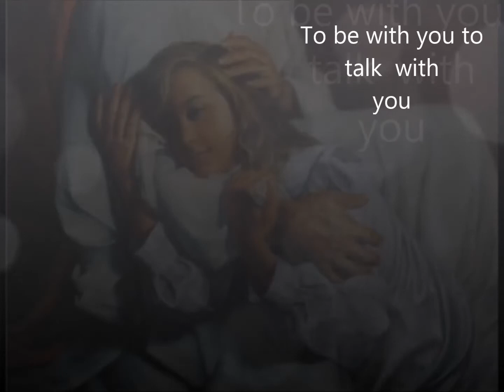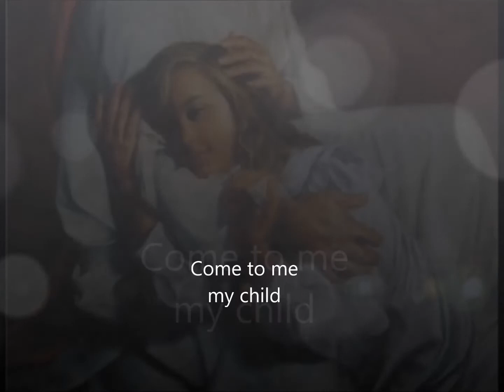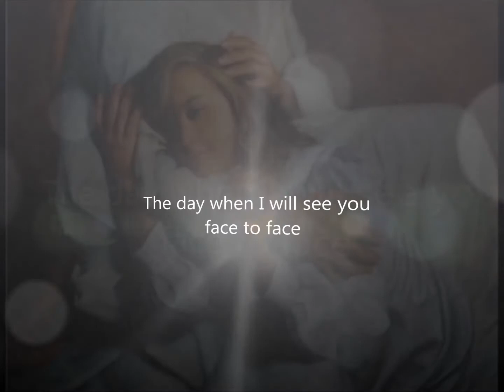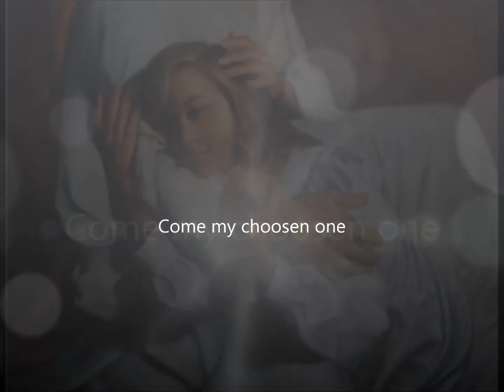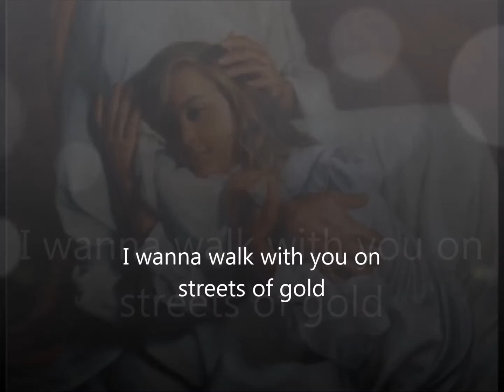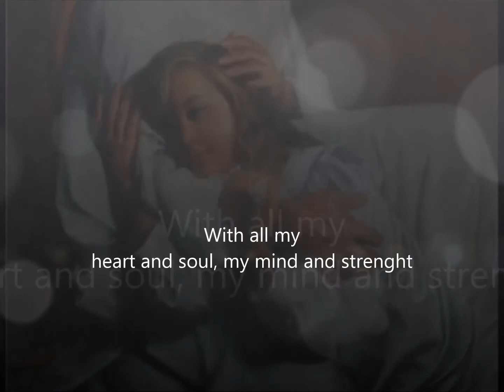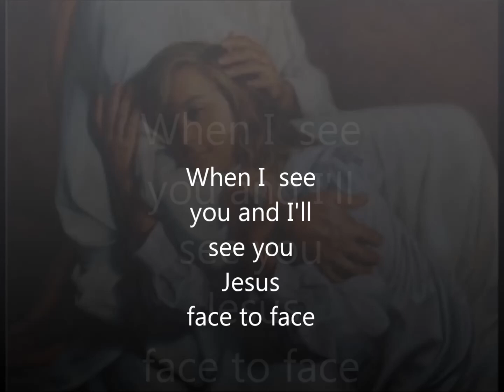Jesus, I'm Longing For The Day by Scott Brenner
I added  the lyrics on video.  .  Gospel music,christian music